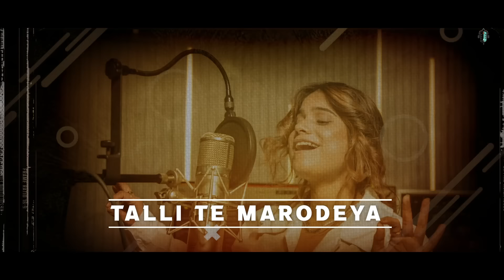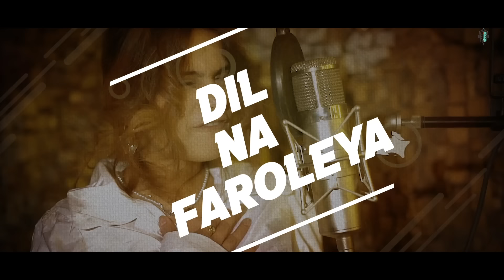SITTA | Jyotica Tangri | Prajakta Shukre | Himani Kapoor | Namyoho Studios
"Immerse yourself in a contemporary rendition of a beloved Punjabi folk melody, reimagined by Prajakta Shukre and penned by Himani Kapoor, With soulful vocals by Jyotica Tangri, this rendition, brought to life by Namyoho Studios, breathes new life into the cherished classic. Experience the fusion of tradition and innovation in this mesmerizing musical journey."

Credits:
Song: Sitta
Singer: Jyotica Tangri
Composer: Prajakta Shukre
Lyrics: Himani Kapoor
Music Producer: Yash Krit Singh
Video Shot and Edited by Divyansh Bhatnagar